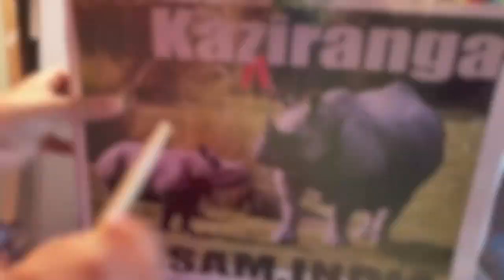Ganz's Save Rhino Diorama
6 year old Ganz made a Greater 1 horned Rhino diorama for school. 2400 Rhino lives in Kaziranga national park. Kaziranga National Park is a protected area in the northeast Indian state of Assam. its forests, wetlands and grasslands are home to tigers, elephants and the world’s largest population of Indian one-horned rhinoceroses.He shares some facts about Rhino but most important was his message for Poachers " There are medicine in Pharmacy" "No Killing Rhino"!